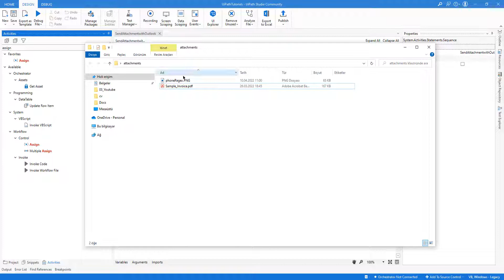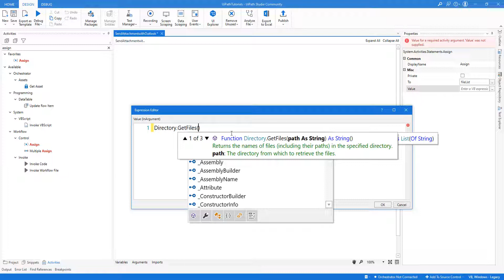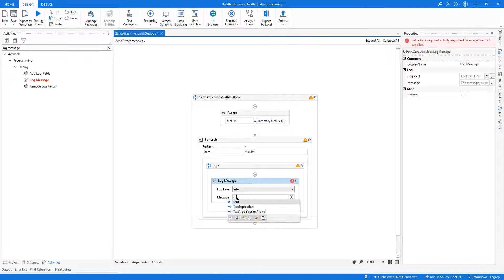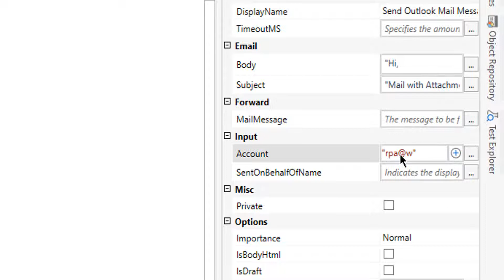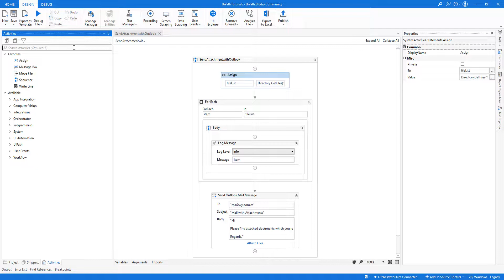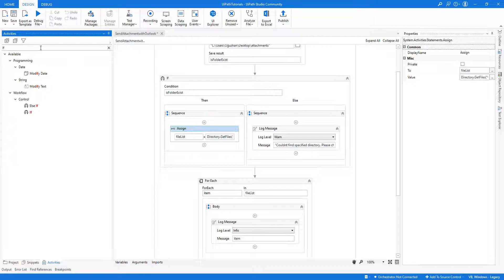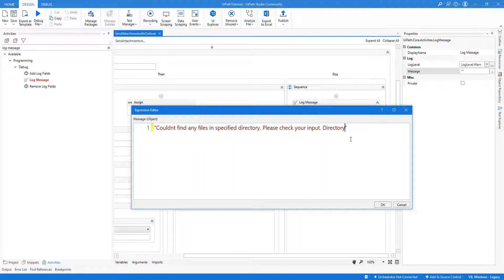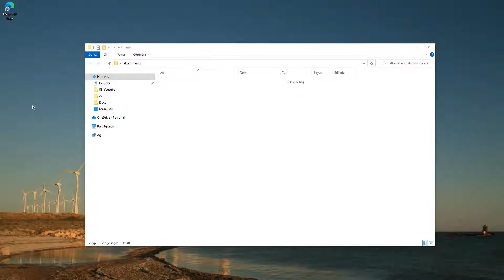UiPath Send Email with Attachments - How to Get Files from Folder and Send as Attachment in Outlook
In this tutorial, we will learn how to get files from folder and send them as an attachment with Outlook in UiPath. We will be adding also some controls like Folder Exist to make our automation much more stable.

Happy automations🙌